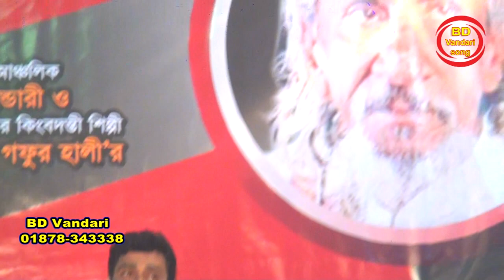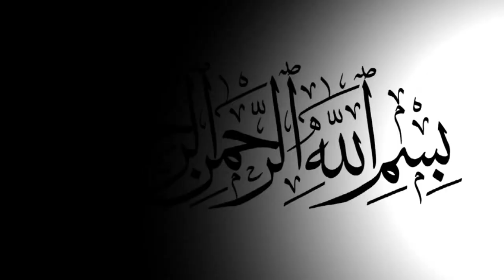প্রেম করিলে কাদিতে হয় । শিল্পী আলাউদ্দীন । BD Vandari Song